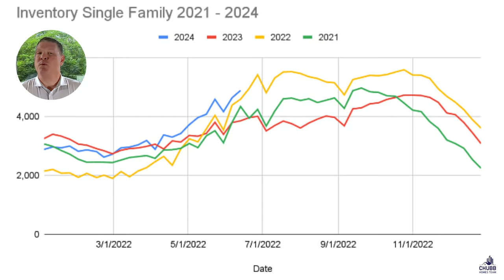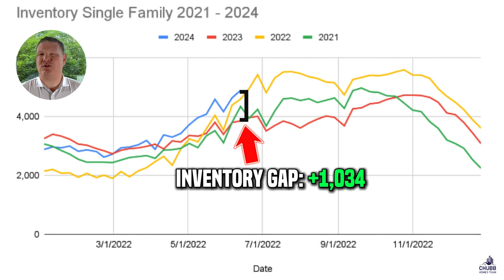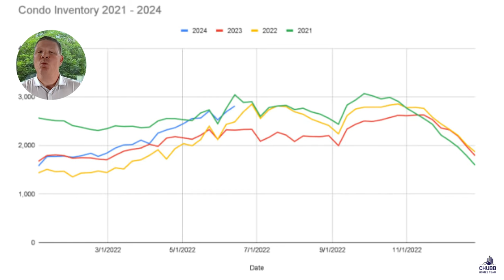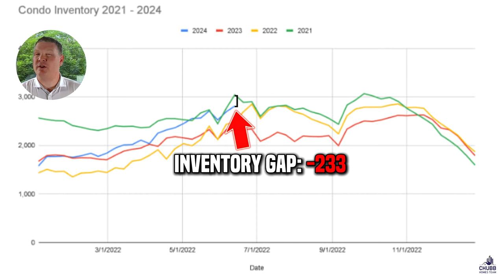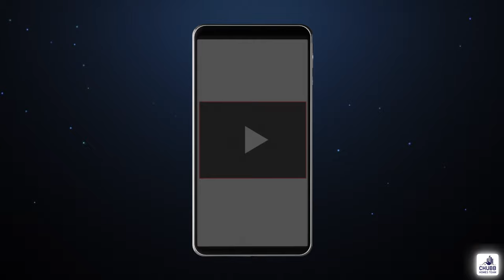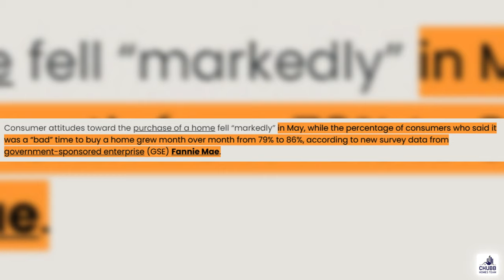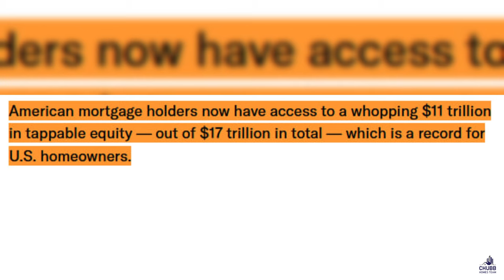Massachusetts Real Estate Market Update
Inventory is really starting to build! We haven't seen this many houses on the market since 2022!  Our weekly update on the Real Estate Market in Massachusetts is a little shocking... Does the inventory growth mean some pricing softness is ahead?

✅ Interest rates are up slightly... Kind of. But not really...
✅ Now is a bad time to buy?!? But we have $17 trillion in Home Equity!